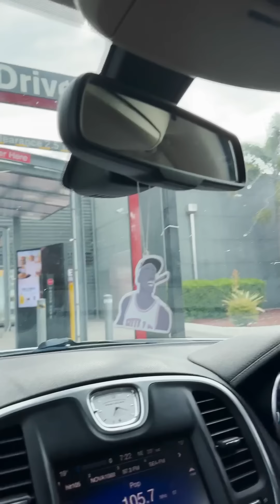That Burger Had Some Colour To It! 😂